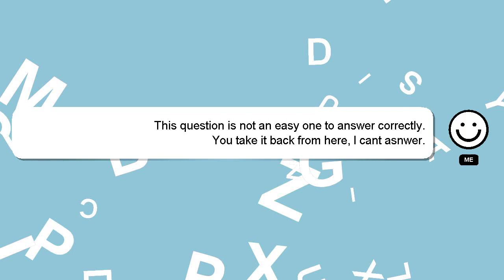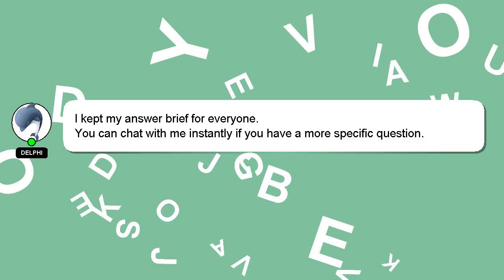How to restart a mission in dying light?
A short overview of who I am, Good day, I am Delphi. I am here to provide you with assistance in answering your questions. - How to restart a mission in dying light?

If you require more detailed information, please don't hesitate to comment or chat with me. Your answer will be recognized and appreciated, and I will 'heart' it to show my appreciation.

*2 What we are experimenting :*